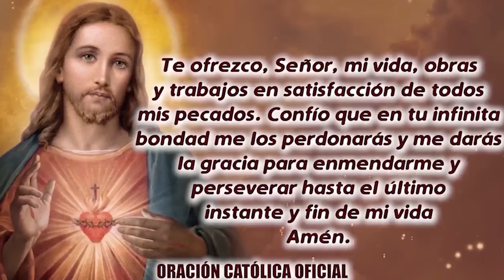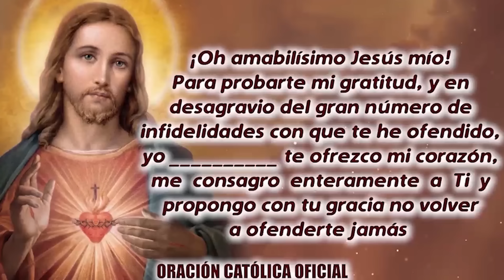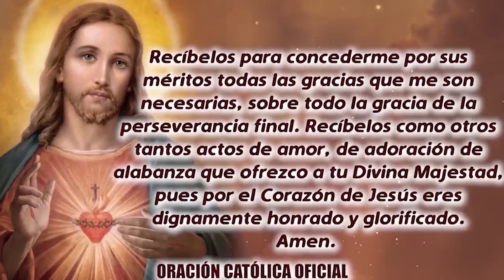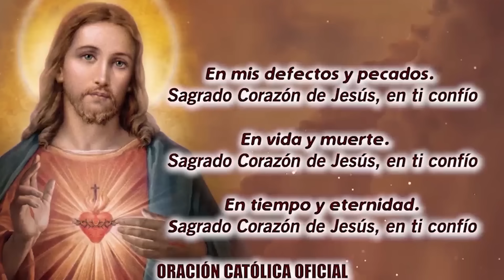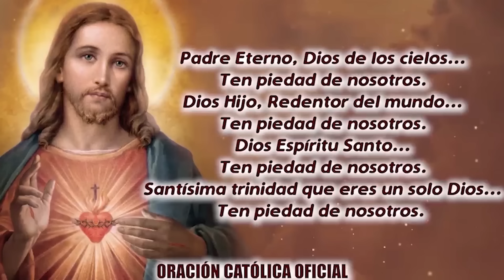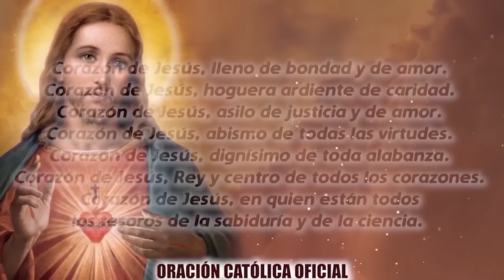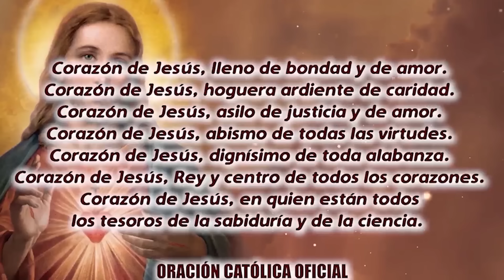ROSARIO AL SAGRADO CORAZÓN DE HOY MARTES 16 DE ENERO DE 2024 ((SAGRADO CORAZÓN DE JESÚS))